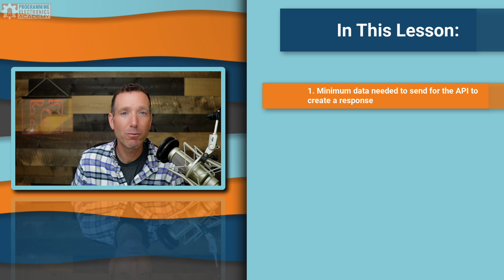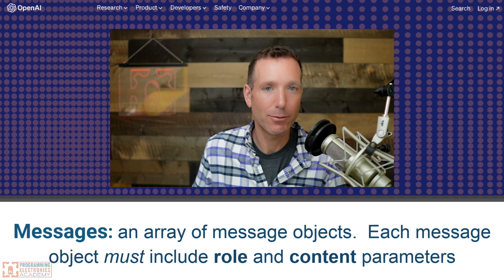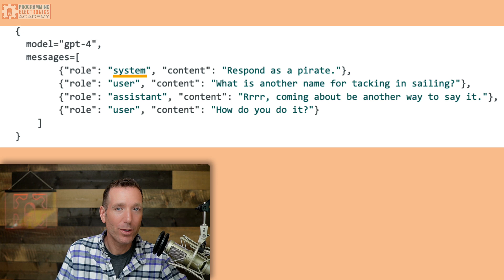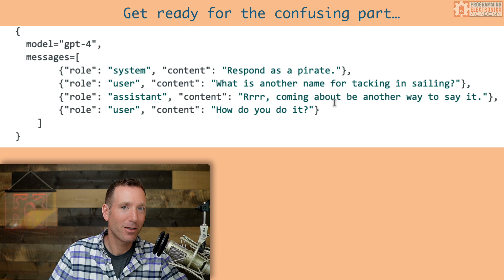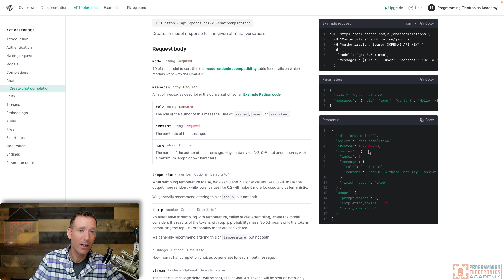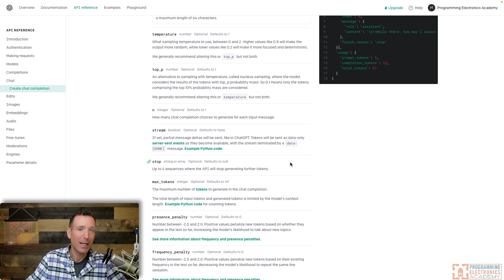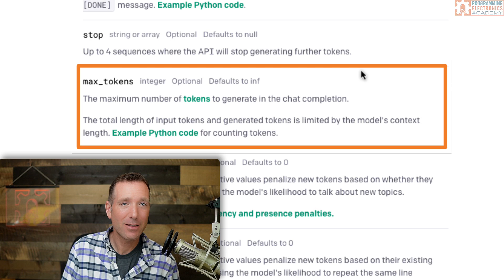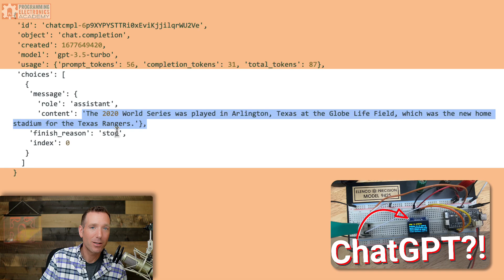chatGPT API Lesson: A guide for BEGINNERS to do cool stuff with the chatGPT API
***About Us:***
This Arduino lesson was created by Programming Electronics Academy.  We are an online education company who seeks to help people learn about electronics and programming through the ubiquitous Arduino development board.

00:00 Introduction
00:48 Overview
01:30 What does the chatGPT API expect?
02:51 chatGPT Roles
06:00 The confusing part...
08:30 Other chatGPT parameters
12:07 chatGPT Response